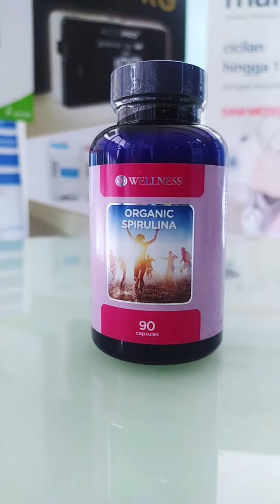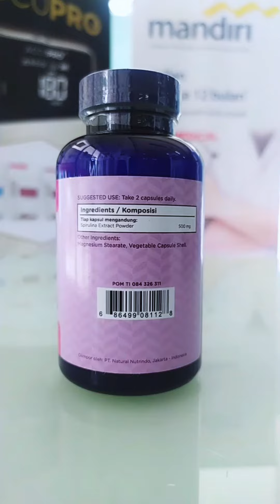WELLNESS Organic Spirulina Suplemen Daya Tahan Tubuh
WELLNESS Organic Spirulina adalah vitamin yang dikonsumsi untuk menjaga kesehatan tubuh. Vitamin ini mengandung formula dengan bahan pilihan terbaik sehingga Anda mendapatkan kesehatan dalam tubuh dengan hasil yang lebih efektif.
Terbuat dari bahan alami.
Tanpa efek samping.
Aman dikonsumsi jangka panjang
Vitamin yang memilki banyak kebaikan untuk tubuh. Pilihan vitamin tepat untuk Anda yang peduli akan kesehatan sejak dini.

Manfaat
- Menjaga kesehatan mata karena tinggi betacarotein
- Meningkatkan daya tahan tubuh dari serangan penyakit
- Membantu memperbaiki gangguan lambung dan masalah pencernaan
- Membantu dalam terapi anemia karena kandungan nya tinggi akan zat besi
- Membantu proses penyembuhan pasca sakit

Kelebihan
- Ukuran yang dapat dibawa kemana saja
- Menurunkan hiperkolesterolemia dan gula darah
- Menurunkan hipertensi
- Tanpa efek samping